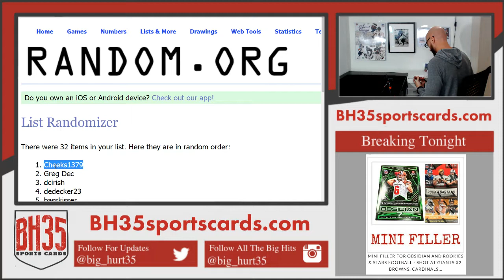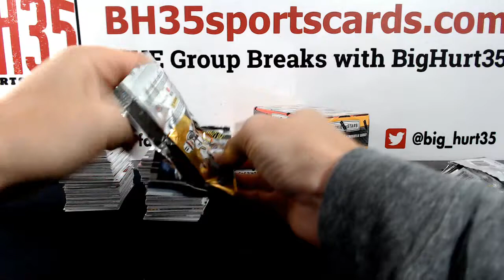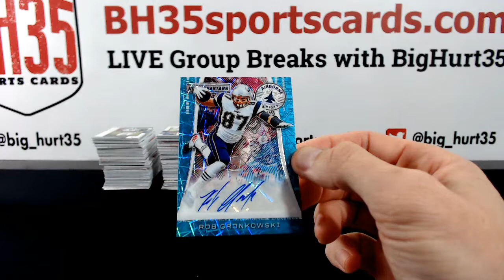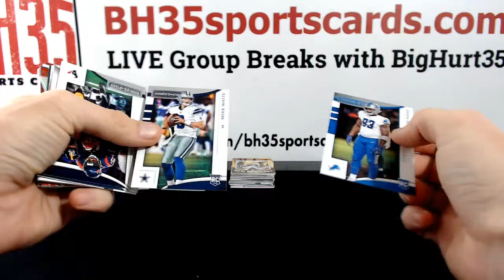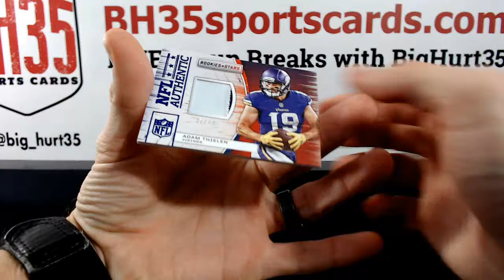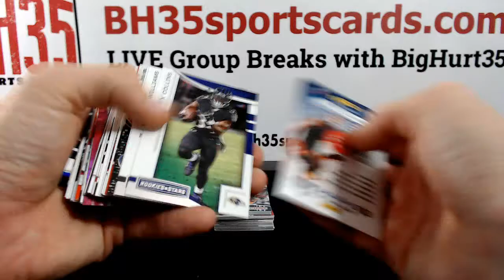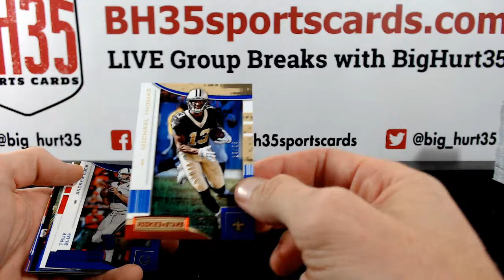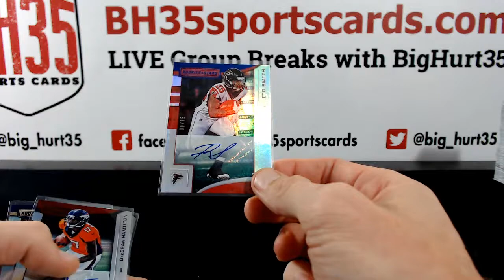2018 Panini Rookies & Stars Football | 7 Box 1/2 Case Break #4 Pick Your Teams